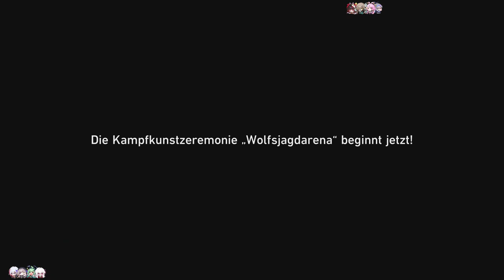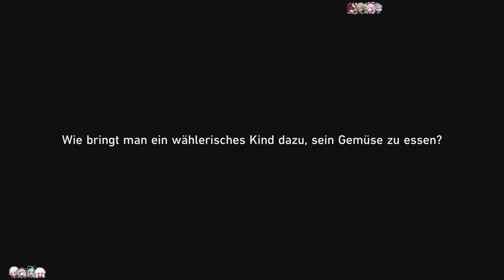VS HOOLAY [HONKAI: STAR RAIL]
Fressen oder gefressen werden?